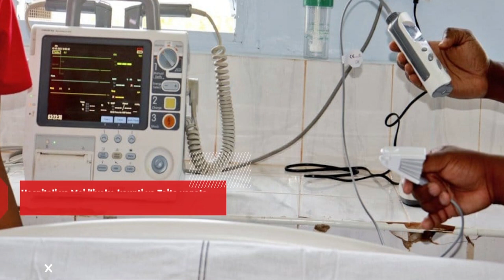PWANI MAENDLEO: Jamii ya wapemba kutambuliwa Kwale; Mung'aro kumaliza ukame Kilifi. TAITA Kunawiri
Fahamu Maendeleo Ya pwani kila siku hapa ndani ya pwani News